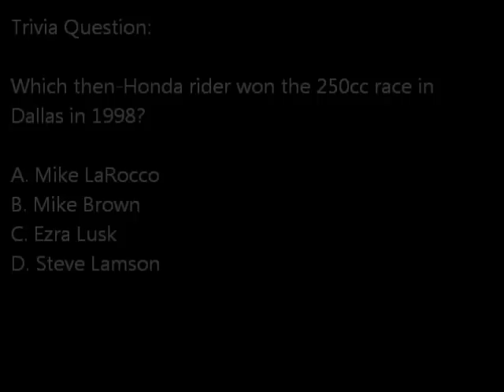EA Sports Supercross 2000 Season 4 Race 6 Qualifying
After a successful 4th episode of Card Sharks BigJon's for the PC with Ben winning another game, it's now time for race #6 of season 4 of EA Sports Supercross 2000.  I did my last race at San Diego as Ryan Hughes and ended up winning rather easily.  This time, I'll be heading to Irving, TX and the rider I'll be using for this race is... Greg Albertyn.  Greg Albertyn, a 3-time World MX champion, who took a 2nd place here in Irving in 1997 on board his loyal Suzuki bike.  Of course, "Albee" is the 1999 250cc Motocross champion after 5 seasons of crashes and injuries, Albertyn finally nailed down a championship.  That's when Albertyn would end his career after the 2000 National season.  This'll be my heat race and I must finish in the top 4 to qualify, or 5th-8th to go to the LCQ.  Will I be able to make it through the heat race again?  You'll have to watch to find out.  Enjoy.